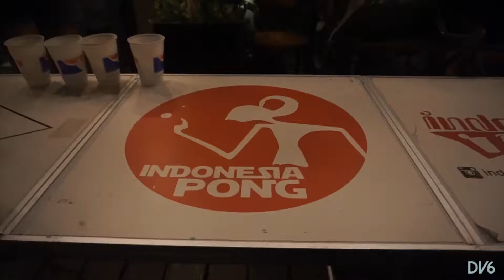Dvisionsix : WEGROOVE After Movie @ Lobbyn Sky Terrace Jakarta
It's all about what happened at WeGroove (August 16, 2017). Thanks to all of you who joined with us and all of the heroes who made our night incredible. LET'S MAKE IT HAPPEN AGAIN !!

Video Editor by Didit Yudistira.